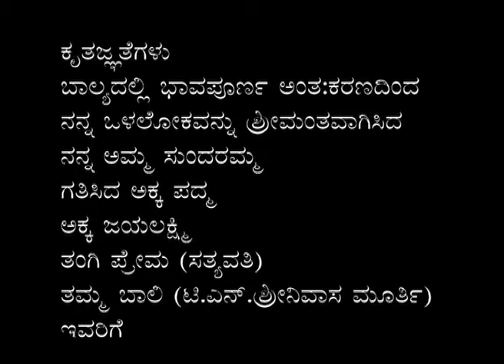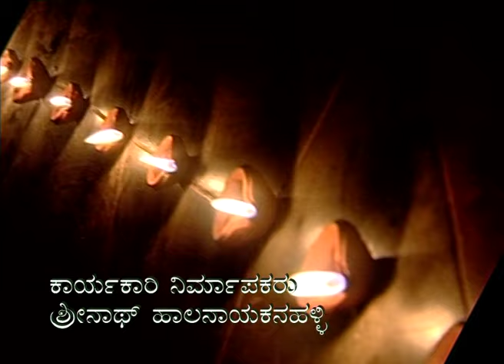Muktha Muktha || Official title song|| T N Seetharam